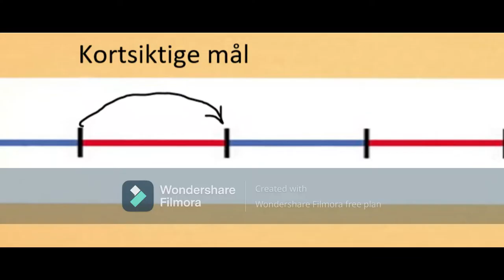Oskar Andegren promotion video NTG-U